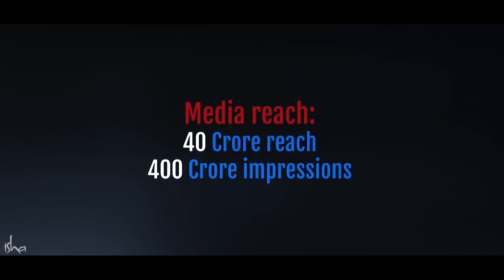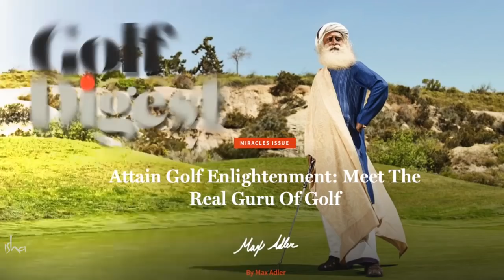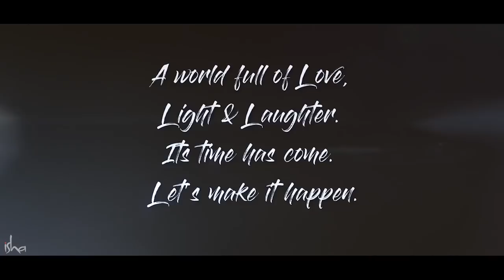Sadhguru 2017 - Year in Review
2017 started off with a truly landmark event - the 112 ft face of Adiyogi being unveiled by Prime Minister Narendra Modi on Mahashivratri in the presence of Sadhguru. From there, Sadhguru’s hectic schedule included giving a talk at the London Science Museum, being awarded the Padma Vibhushan by the Government of India, speaking to students at IIT Delhi, conducting packed programs in Hong Kong, Malaysia, London, Vancouver, Dubai, Tampa and Mumbai, being interviewed by Arnab Goswami, going to Russia for the first time and so much more! Amidst all this, Sadhguru also initiated Rally For Rivers, a nationwide campaign to revitalize India’s severely depleted rivers, which has found phenomenal support among India's people and leadership. Enjoy the glimpses of this astonishing year in review!